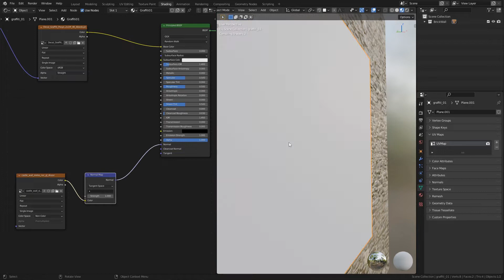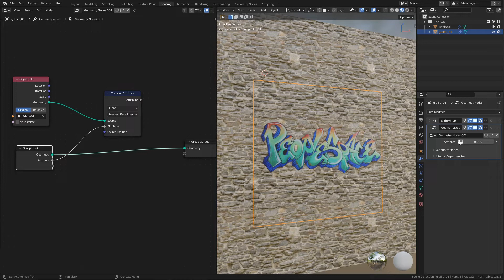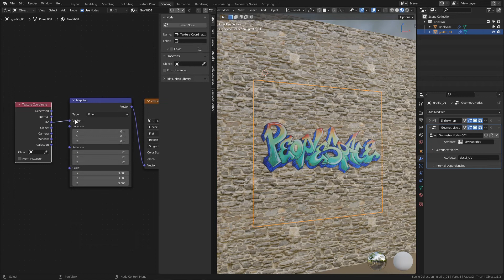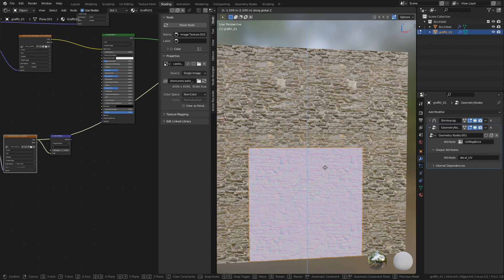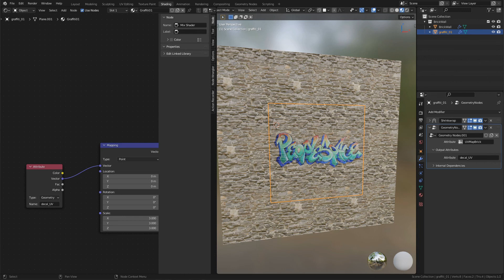Перенос UV с помощью Geometry Nodes